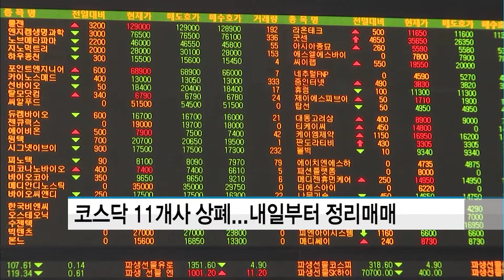코스닥 11개사 상폐...내일부터 정리매매 / 머니투데이방송 (뉴스)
09/27 MTN SPOT 1부

코스닥에서 상장폐지가 결정된 11개 기업에 대한 정리매매가 내일부터 시작됩니다.

한국거래소 코스닥시장본부는 오늘(27일) 공시를 통해 코스닥 11개 기업 상장폐지에 따른 정리매매를 내일부터 다음달 10일까지 7거래일 동안 진행한다고 밝혔습니다.

정리매매가 진행되는 기업은 모다, 위너지스, 레이젠, 트레이스, 우성아이비, 지디, 감마누, 에프티이앤이, C&S자산관리, 넥스지, 파티게임즈 등 11곳입니다.

엠벤처투자의 경우 오늘 아침 감사의견 '적정'을 담은 재감사보고서를 제출해 극적으로 상장폐지를 면하게 됐습니다.